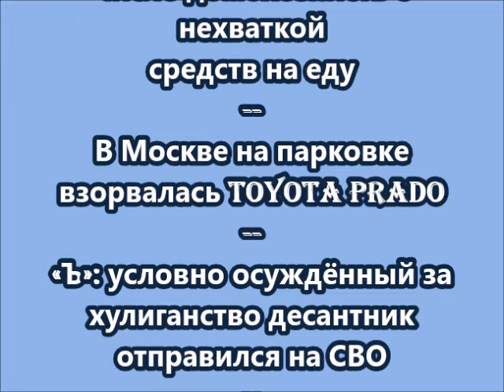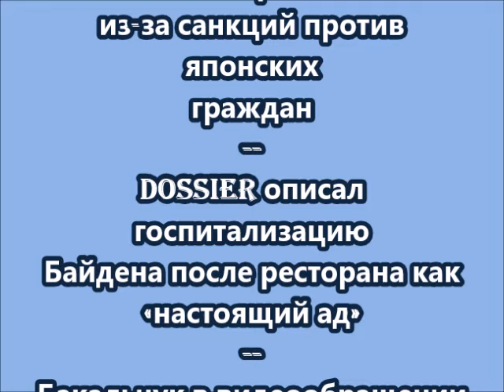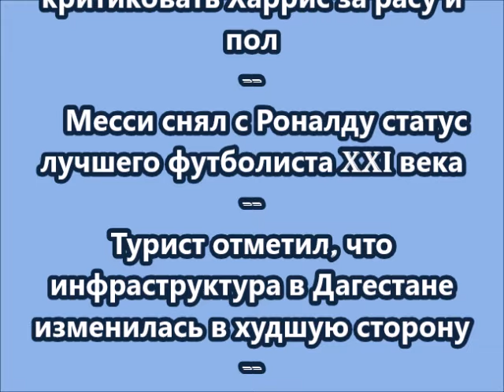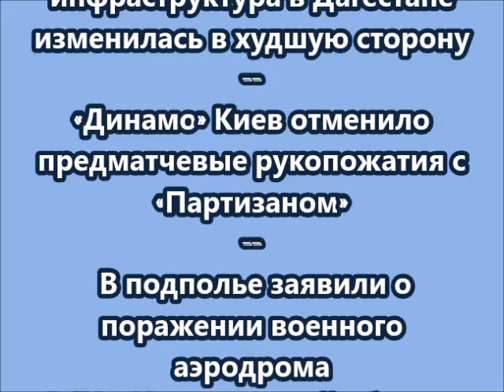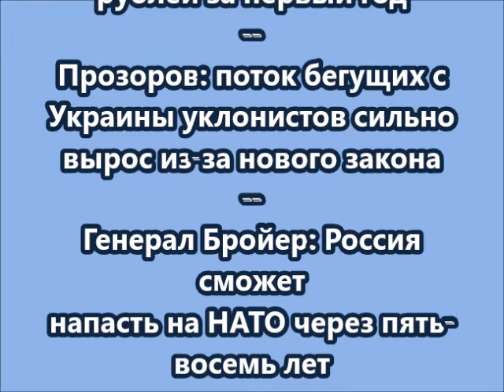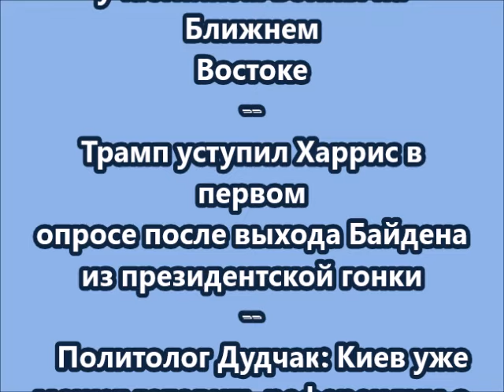НОВОСТИ КОРОТКО О ГЛАВНОМ 24 07 2024 09 30